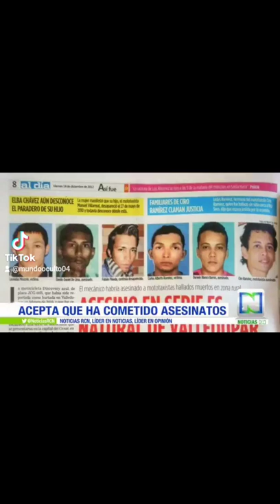Caso del Monstruo de La Soga (Terminaba con la vida de Mototaxistas)